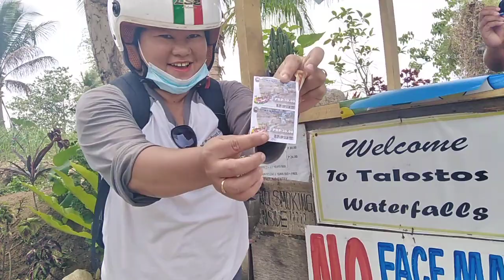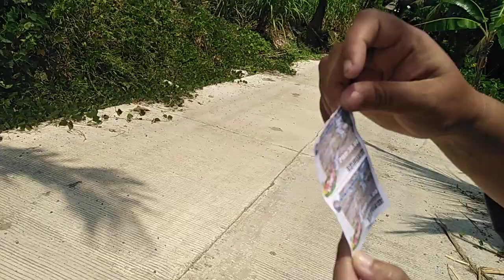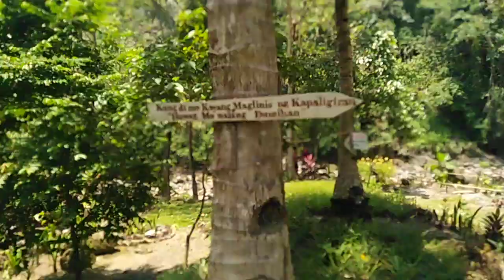BAKLAY PADULONG SA TALOSTOS FALLS @AMIO STA. CAT. NEGROS ORIENTAL. PHILIPPINES.